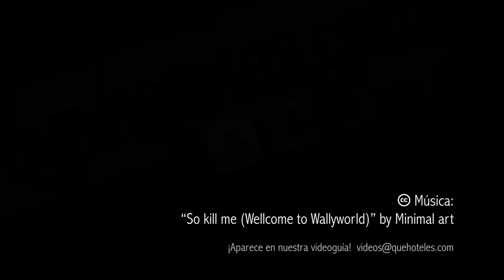Brujas - Hotel Jan Brito (Quehoteles.com)